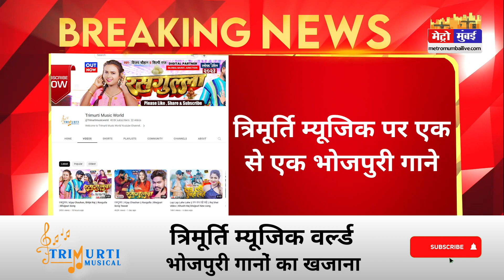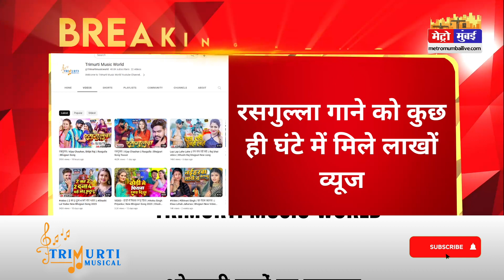संसद में कम उपस्थिति क्यों? आख़िरकार सनी देओल ने बताई असली वजह